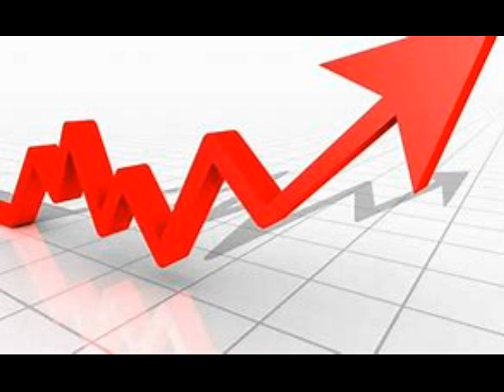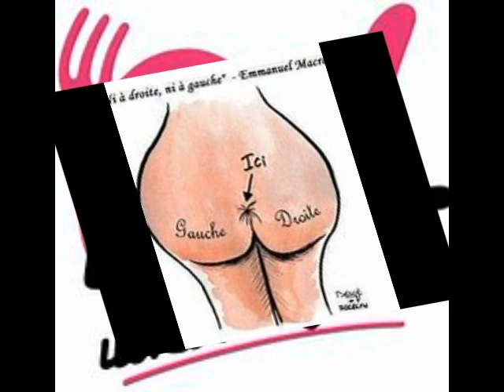Parodie M Leforestier montée du RN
Parodie et explications de la montée de RN !